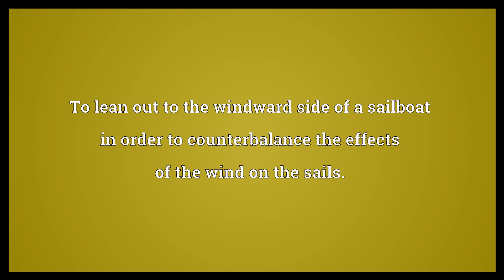Sit out Meaning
Video shows what sit out means. To decline to participate; particularly, to decline to dance.. To not participate.. To lean out to the windward side of a sailboat in order to counterbalance the effects of the wind on the sails..  Sit out Meaning. How to pronounce, definition audio dictionary. How to say sit out. Powered by MaryTTS, Wiktionary